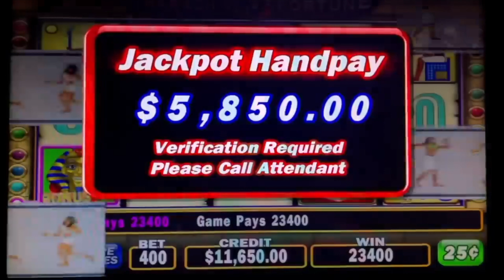TWO MASSIVE JACKPOTS - 32 FREE GAMES WITH 5X PHARAOH'S FORTUNE HIGH LIMIT